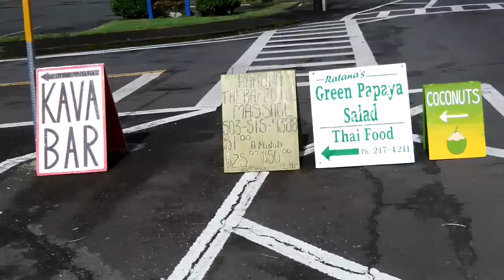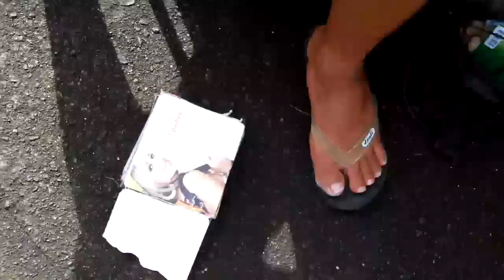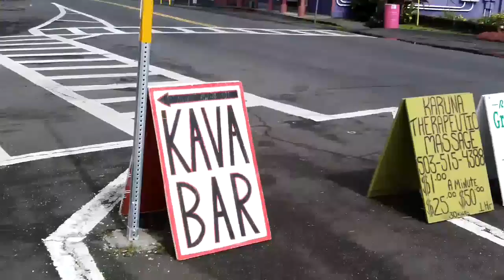Angel in the Heart of Pahoa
Local Fisherman in the heart of old Pahoa Village, Big Island of Hawaii